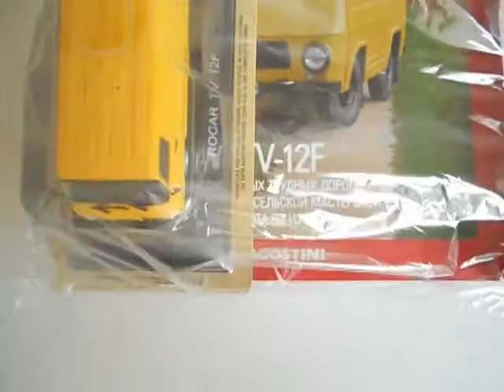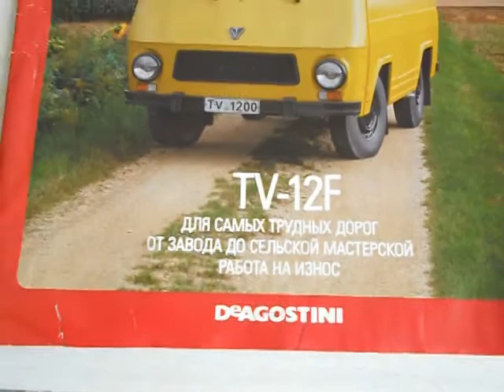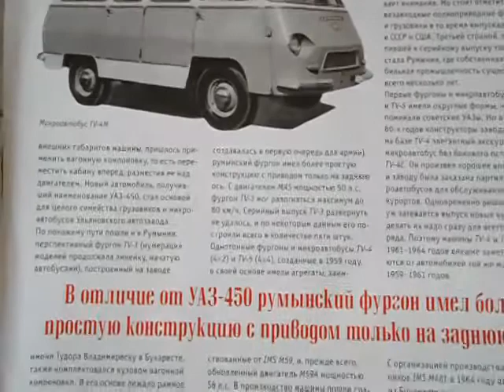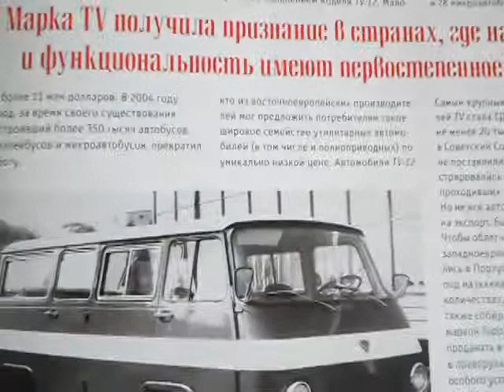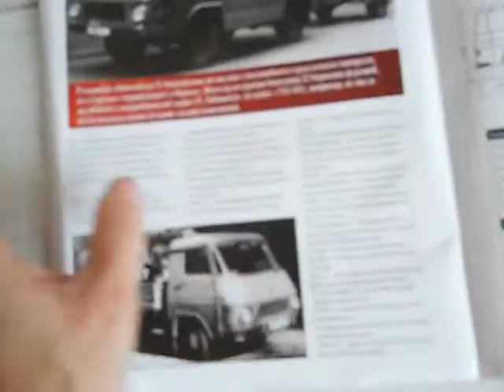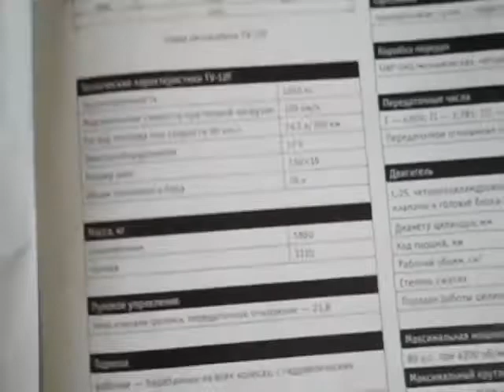Автолегенди №170 ROCAR TV-12F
Огляд чергового випуску Автолегенди №170 ROCAR TV-12F.